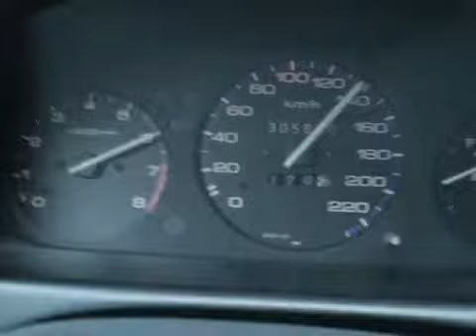Honda civic 1.4 bingo acc